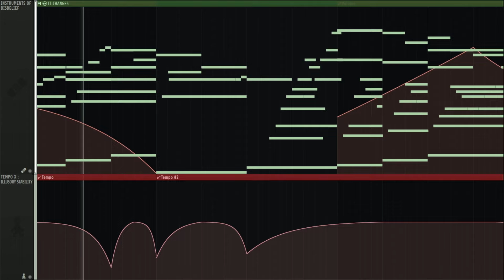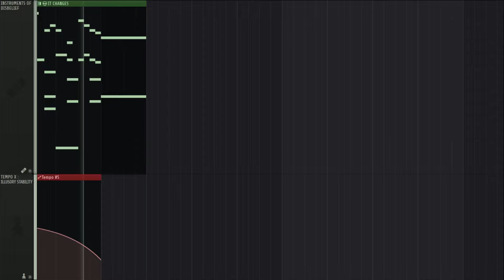An unchanging melody that somehow changes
HELLO! Song made in FL studio 21 with a piano and some other instruments. I now have a discord for those interested .The date for spotify and others will be around january 18-19 depending on when I finish gathering money. I had to take a bit longer to make this one since I had to make some art and small preparations for each songs. Goodbye!!